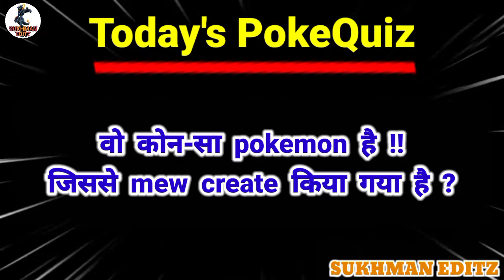Pokemon Tornadus all Moves, Attacks & Skills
Hello Friends, In this video...I show you the attacks of legendary pokemon Tornadus with its names and images, gifs etc. All the moves, attacks or skills that shown in this video are only the main attacks of this volcanion pokemon. Don't ask me about the attacks of this video  because all a the attacks that added in this video are added by me through the search on the internet.

If you want to see more videos on different-different pokemon attacks...like this !!

tornadus & MORE...

Video created by Sukhman Editz